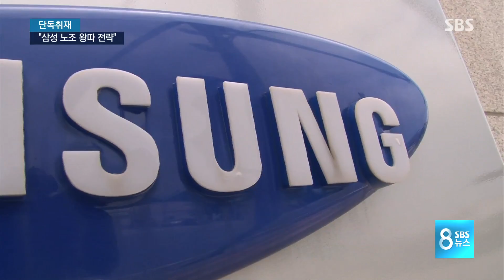[단독] "삼성의 노조 와해 방식은 '왕따'" 전 직원의 증언 / SBS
저희가 삼성에서 실제로 노조원을 사찰했던 직원과 어렵게 인터뷰를 했습니다. 이 직원은 자신의 본래 업무와는 상관없는 노조원 감시와 사찰에 죄책감을 느꼈고 그래서 결국 삼성을 그만뒀다면서 저희 취재진에게 노조를 와해시키기 위해서 삼성 안에서 어떤 일들이 일어났었는지 자세히 털어놨습니다. 그 내용은 충격적이었습니다.